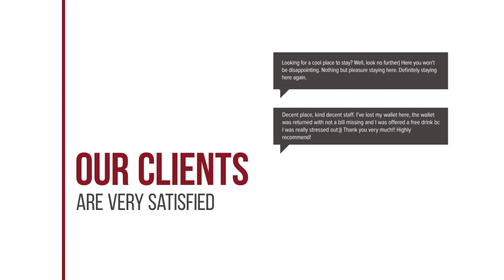Agriani Hotel hotel review | Hotels in Xanthi | Greek Hotels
Agriani Hotel hotel video review. Hotels in Xanthi, greek 3 stars hotels.